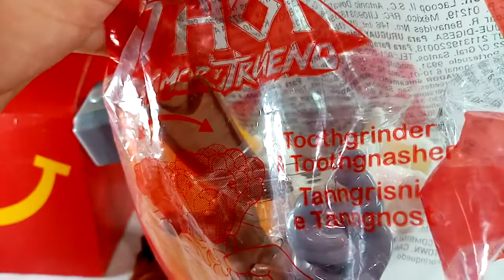Thor Love And Thunder En La Cajita Feliz De McDonald's (Colección Increíble)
Juguetes de McDonald colección thor love and thunder